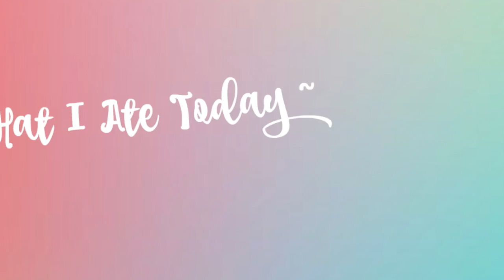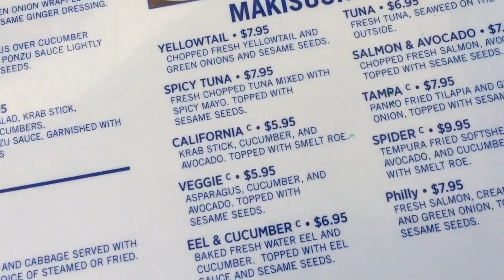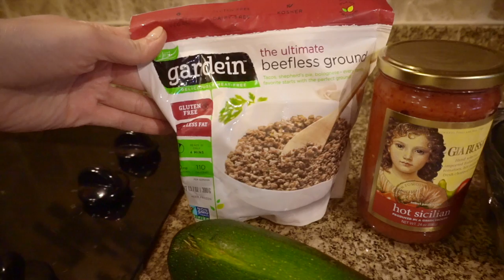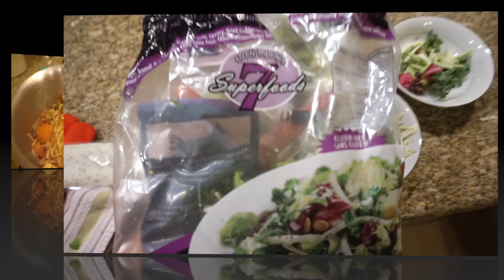VEGAN What I Ate Today in Florida - Family Recipes and Vegan Finds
What I eat in a day as a vegan while visiting Florida! Vegan oatmeal recipe, healthy vegetable sushi, vegan pasta for dinner, and the most delicious vegan cupcake and ice cream ever! Hope you enjoy this video and that it gives you lots of good vegan meal ideas :)

Mentioned in this video:

1. Put jam on your oatmeal. I like the no sugar added ones because they're a great way to add sweetness to your breakfast without adding a ton of refined sugar! Blueberry is especially good if you have fresh peaches on top :)

2. The place we went for lunch is called Blu Sushi. There are a few locations in Florida. If you go there, get the veggie sushi and the Aloha Mr. Edison martini! So delicious and refreshing.

3. I didn't have to make 2 sauces because the Gardein crumbles are vegan but I wanted to stick to all veggies so I separated them. Just personal preference. If you're just making one sauce then add the beetles crumbles to the pot when you add the sauce.

4. Cook pasta al dente so it just has a little bit of a bite to it. Then toss it in the sauce and cook for another minute or so it absorbs some of the sauce. It's soooo delicious this way!

5. I went to Italy last year! See what I ate there as a vegan (soooooooooo good! Can't wait to go back someday!)

6. Parlour Bakery in Boca Raton, Florida. SUCH an amazing place.

Check out my Instagram for more pictures about what we go there. It's @nikkivvegan

7. Cheese mentioned in this video was Chao cheese slices, the original flavor and the ice cream was So Delicious Salted Caramel Cluster